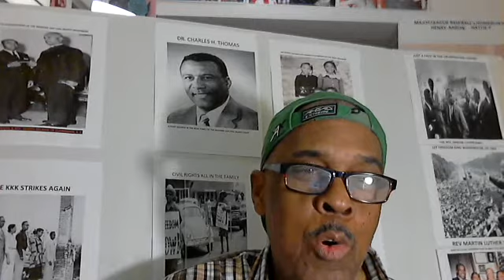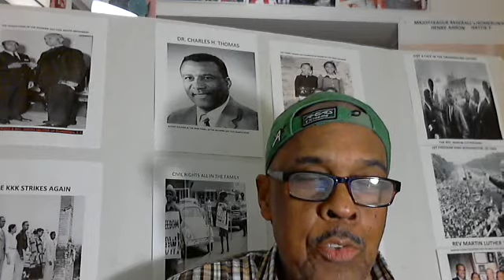THE LEGENDS OF INSIDE SPORTS #1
A little known fact about the origin of the modern day Civil Rights movement.  Who was there and who was not.